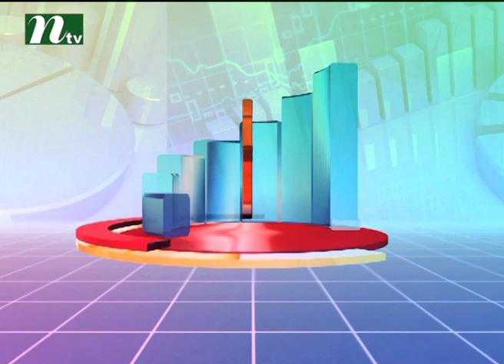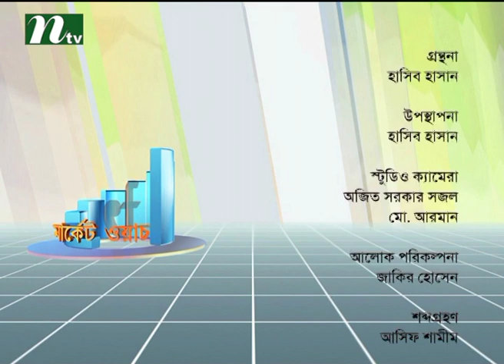Market Watch (মার্কেট ওয়াচ) | Episode 308 | Stock Market and Economy Update | Talk Show